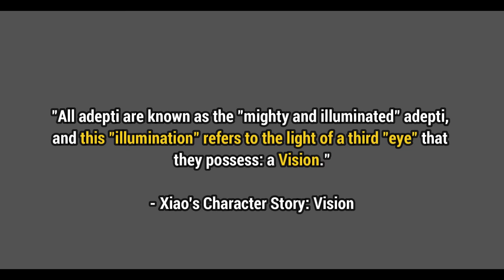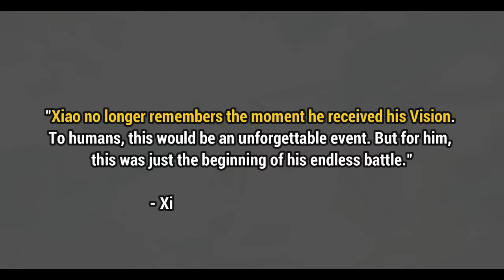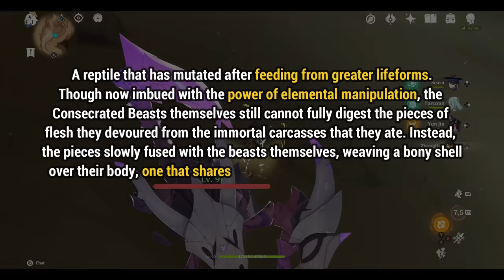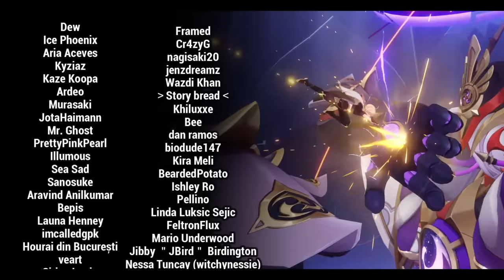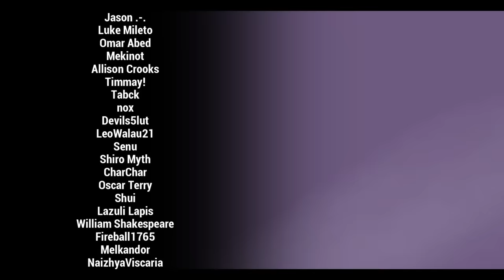[4.4] Why do Adepti have visions?! - A Genshin Impact Theory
It has always bothered me that Xiao had a vision when he didn't need one. I figured it must be some kinda Celestia "Chosen One" shenanigans... but then Cloud Retainer - I mean Xianyun - released and the pieces started to snap into place. This video contains my investigation into Adepti, Visions, and what it means to consume a deity.

**TIMESTAMPS**
0:00 Introduction
01:26 What is an "Adeptus?"
06:34 Cultivation
10:24 Cores
19:35 Visions

**SPOILER WARNINGS**
- Baizhu Story Quest 1
- Xianyun Story Quest 1
- 2024 Lantern Rite
- Ancient Colors
- Chapter 4 Act 5
- Chenyu Vale Blessings of Sunken Jade
- A Wangshan Walk to Remember